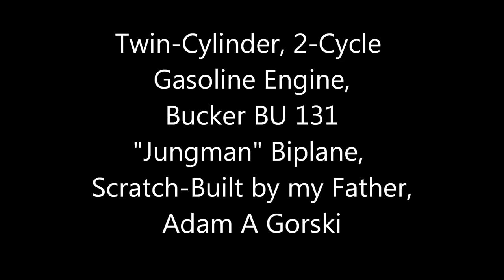Bucker BU 131 Jungman Radio Control Biplane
Bucker Jungman R/C airplane, being brought out of mothballs. Built by my Father, Adam A Gorski.